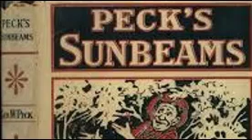George Wilbur Peck - Sunbeams: The Chaplain And The Bull; Abolishing The School Recess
SUNBEAMS.
Many of the Sunbeam essays had been published in Peck's paper, "The Sun", as amusing and often critical comments on social and political subjects, typically current in the beginning of the 1900's. Topics are often 'small town' United States, and Peck's gentle sarcasm or portrayals much resembles that of Twain.

AUTHOR BIOGRAPHY.
George Wilbur Peck (September 28, 1840 – April 16, 1916) was an American writer and politician from Wisconsin. He served as the 17th Governor of Wisconsin and the 9th Mayor of Milwaukee. Peck was born in 1840 in Henderson, New York, the oldest of three children of David B. and Alzina P. (Joslin) Peck. In 1843, the family moved to what is now Cold Spring, Wisconsin. Peck attended public school until age fifteen, when he was apprenticed in the printing trade. He married Francena Rowley in 1860 and they had two sons. In 1863 he enlisted in the 10th Wisconsin Regiment as a private. He was taken prisoner and held at Libby Prison in Richmond, Virginia. After he was released in a prisoner exchange, he was appointed to West Point Military Academy by Abraham Lincoln. He was promoted to lieutenant and served until the regiment mustered out in 1866.

Peck became a newspaper publisher who founded newspapers in Ripon and La Crosse, Wisconsin. His La Crosse newspaper, The Sun, was founded in 1874. In 1878 Peck moved the newspaper to Milwaukee, renaming it Peck's Sun. The weekly newspaper contained Peck's humorous writings, including his famous "Peck's Bad Boy" stories. In the spring of 1890 Peck ran for mayor of Milwaukee. A Democrat, Peck was elected despite a Republican majority in the city. The state's Democratic leaders took notice and made Peck the party's nominee for the 1890 gubernatorial race. Peck won the election, beating the incumbent William Hoard, and resigned as Milwaukee's mayor on November 11, 1890. He was reelected as governor in 1892, defeating Republican John C. Spooner, but lost a third term to William Upham in 1894. He ran again in 1904 but lost to the incumbent Robert M. La Follette, Sr..

Peck died in 1916 in Milwaukee at age seventy five of Bright's disease and was buried at Forest Home Cemetery. After his death, his "Peck's Bad Boy" writings became the basis for several films and a short-lived television show, including Peck's Bad Boy and Peck's Bad Girl. His former home in La Crosse is located in what is now known as the 10th and Cass Streets Neighborhood Historic District.